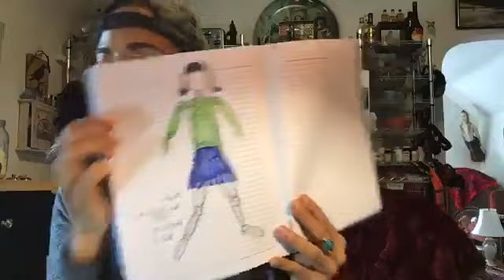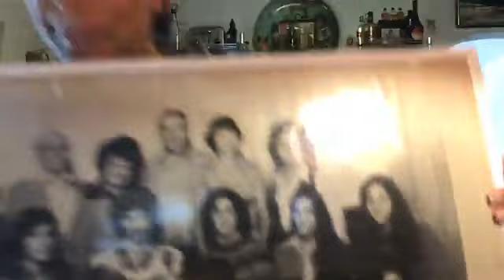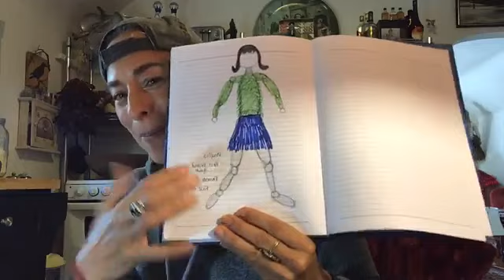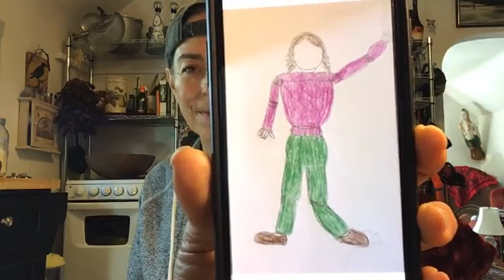05-20-20 am Wednesday - Eleven Eleven with Jenna Mammina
Kevin Kuhn